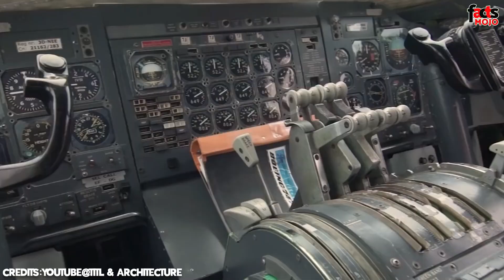വേസ്റ്റ് പൈപ്പിനകത്തെ താമസവും കറങ്ങുന്ന വീടും, ഉപ്പു ഹോട്ടലും |ആരെയും അത്ഭുധപെടുത്തുന്ന ഹോട്ടലുകൾ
പരമ്പരാഗത രീതിയിലുള്ള ഹോട്ടൽ സങ്കൽപ്പങ്ങളെ പൊളിച്ചെഴുതുന്ന കുറച്ച് ഹോട്ടലുകളാണ് ഇന്ന് നിങ്ങൾ കാണാൻ പോകുന്നത്.ജിറഫുകളോടൊപ്പം ഒരു സ്റ്റേക്കേഷൻ, വിമാനത്തിനകത്തെ ഹോട്ടൽ,പൂർണമായും ഉപ്പ് കൊണ്ട് നിർമ്മിച്ച ഹോട്ടൽ മുതൽ sewage പൈപ്പിനകത്തെ ഹോട്ടൽ, ചൈനയിലെ മുട്ട വീട് തുടങ്ങി അസാധാരണവും വിചിത്രവുമായ അനുഭവങ്ങൾ അതിഥികൾക്ക് സമ്മാനിക്കുന്ന ഈ ഹോട്ടലുകൾ നിങ്ങളെയും അതിശയിപ്പിക്കും.